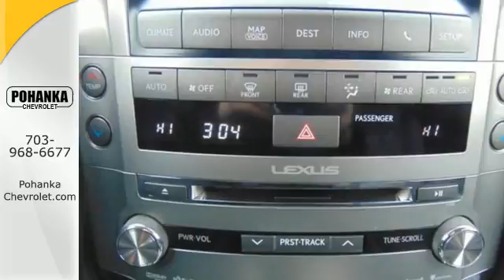Used 2015 Lexus LX Chantilly VA Washington-DC, MD CP16158 - SOLD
Year: 2015
Make: Lexus
Model: LX
Trim: 570
Engine: 5.7L V8 DOHC Dual VVT-i 32V
Transmission: 6-Speed Automatic with Sequential Shift ECT
Color: Black
Mileage: 34945
Stock #: CP16158
VIN: JTJHY7AX2F4170021
Sunroof / Moonroof, DVD / Entertainment System, Carfax one Owner , Heated and Cooled seats, and Nav / Navigation / GPS. Located right next to Dulles International Airport on Route 50 in Chantilly, Fairfax VA. Want to save some money? Get the NEW look for the used price on this one owner vehicle. Previous owner purchased it brand new! Having had only one previous owner means that this outstanding LX is sure to be a favorite among our more educated buyers. All prices exclude taxes, title, license, and dealer processing fee of $599.00. Published price subject to change without notice to correct errors or omissions or in the event of inventory fluctuations. All features not on all vehicles. Vehicles shown are for illustration purposes only.

Address:
13915 Lee Jackson Hwy